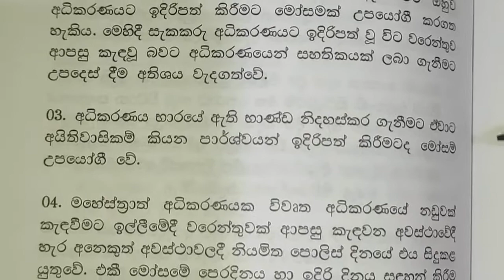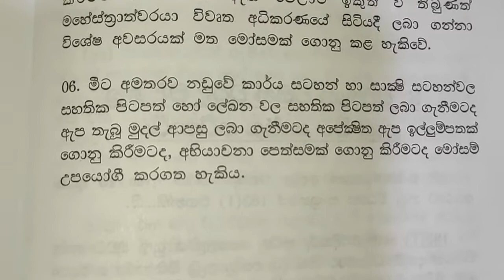MOTION ගැන සරලව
MOTION ගැන සරලව අහන්න ,හොද පොතකින් දකින්න